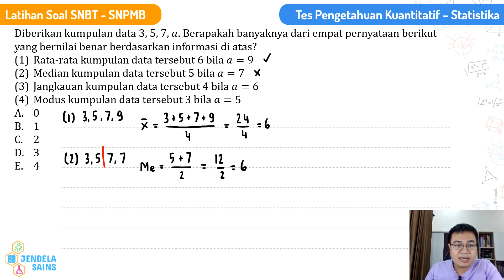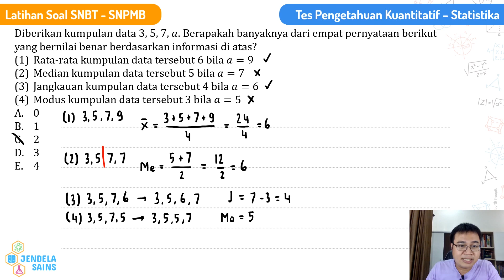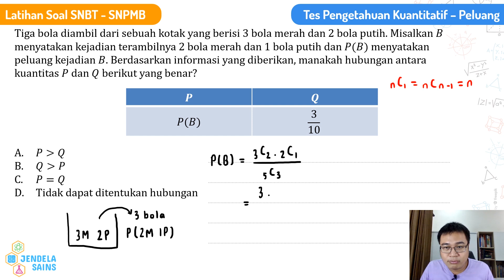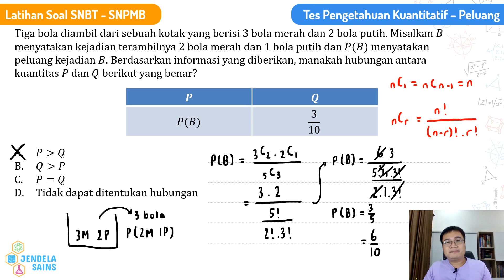Bahas Soal Asli Simulasi SNBT UTBK 2023 Eps. 10 • Tes Pengetahuan Kuantitatif • Statistika & Peluang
Video ini berisi pembahasan latihan soal asli simulasi SNBT UTBK SNPMB 2023, yang langsung dikeluarkan oleh BPPP Kemendikbud, yaitu Tes Pengetahuan Kuantitatif tentang Statistika dan Peluang. Semuanya dibahas detail di video ini, jadi pastikan tonton terus video ini dari awal sampai akhir.

Buat kalian yang mau langsung mencoba tryoutnya, bisa klik link website di bawah ini

00:00 Intro
00:36 Soal Statistika
03:47 Soal Peluang

Untuk pembahasan soal-soal persiapan SNBT UTBK lainnya bisa kalian klik link di bawah ini:

Bahas Soal Asli Simulasi SNBT SNPMB 2023 Eps. 2 - Tes Penalaran Matematika - Kaidah Pencacahan dan Peluang

Bahas Soal Asli Simulasi SNBT SNPMB 2023 Eps. 6 - Tes Penalaran Umum - Barisan dan Deret, Aritmetika, dan Statistika (Membaca Grafik dan Tabel)

Bahas Soal Asli Simulasi SNBT SNPMB 2023 Eps. 7 - Tes Pengetahuan Kuantitatif - Teori Bilangan dan Aljabar

Bahas Soal Asli Simulasi SNBT SNPMB 2023 Eps. 9 - Tes Pengetahuan Kuantitatif - Sistem Persamaan Linear dan Pertidaksamaan

Bahas Soal Asli Simulasi SNBT SNPMB 2023 Eps. 11 - Tes Pengetahuan Kuantitatif - Dimensi Tiga dan Bangun Datar

Jika kalian ingin mereview kembali materi tentang bab Statistika dan Peluang, bisa kalian klik link di bawah ini: